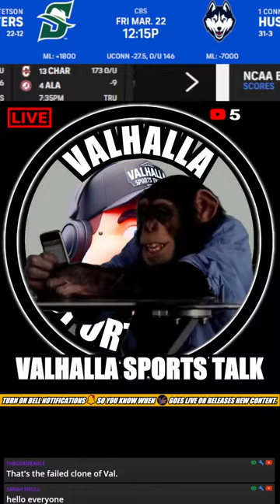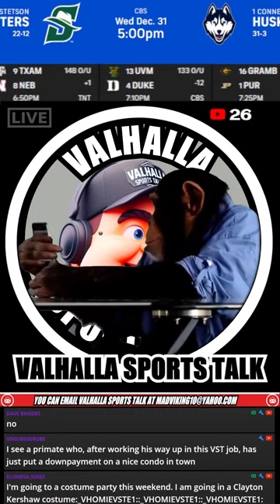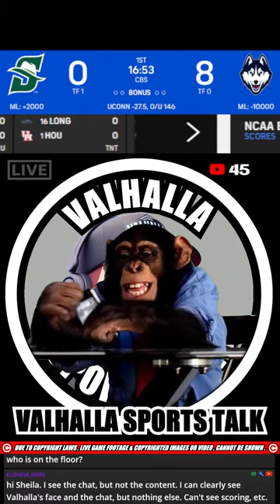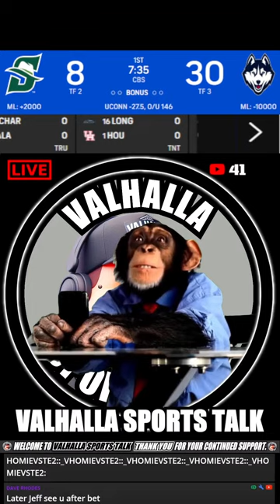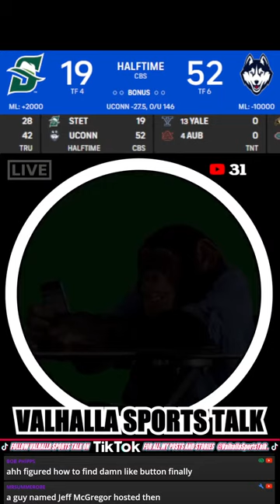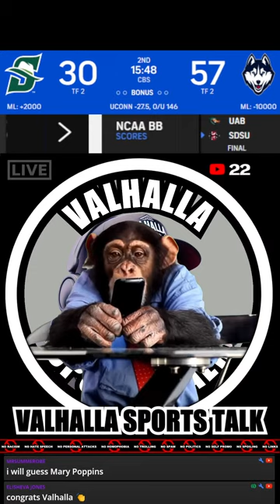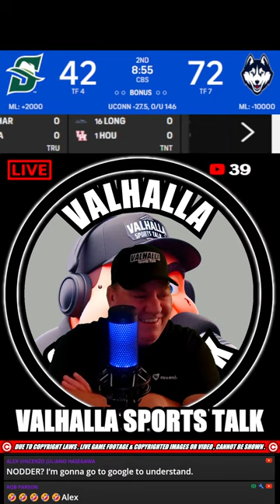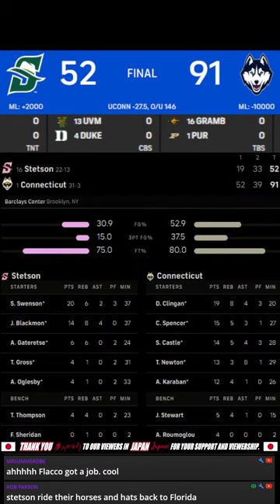UConn Huskies vs Stetson Hatters 🏀 LIVE 🟢 NCAA Mens March Madness Basketball live stream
Huskies vs Hatters NCAAM Basketball Play by Play and Reactions with Game Audio 3/22/2024

UConn vs Stetson live TV,UConn vs Stetson NCAA tournament live stream,UConn vs Stetson live streaming,UConn vs Stetson basketball live,UConn vs Stetson March Madness live stream,UConn vs Stetson live coverage,UConn vs Stetson streaming live,Grover smells of hot pockets and despair,

Valhalla